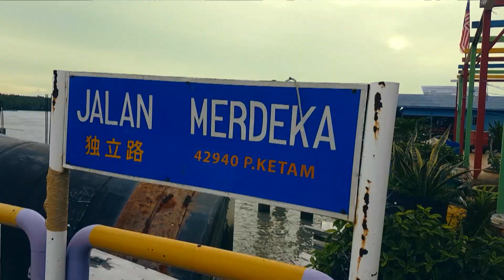【宅記】8 吉膽島 | 螃蟹島 | Ketam Island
吉胆岛是个人去过众多岛中较为特别的一个，它有别于一般的度假岛屿不存在着由细沙铺盖岸边的海滩和耸立的椰树，岛上聚集着高脚水上屋，这其实就是一处被大海隔绝的渔村。由于岛上的主要交通工具是自行车和电动单车，导致环境更清静舒适，少了嘈杂声和废气污染，此处非常适合长期在城市压迫下的打工一族来度假纾解压力，作为渔村，环境虽然少不免弥漫一股轻微的海水腥味，但比起城市充斥的污气，岛上的空气显然清新许多。岛上绝大数都是华人，导致感觉上与香港的大澳有几分相似。个人相当向往岛上的生活，但现实中是否能融入又是另一回事了，呵呵~